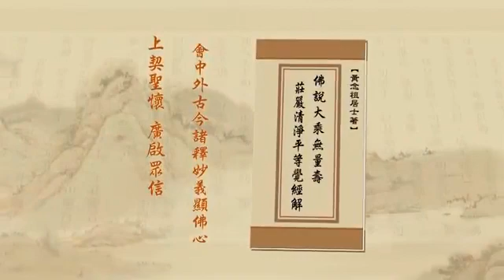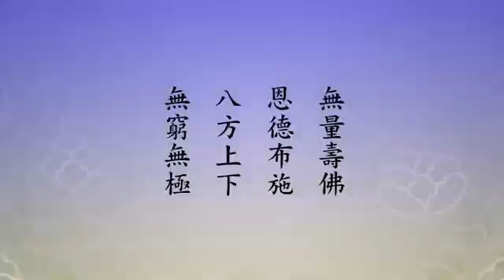净土大经解演义 2010 02-039-0453